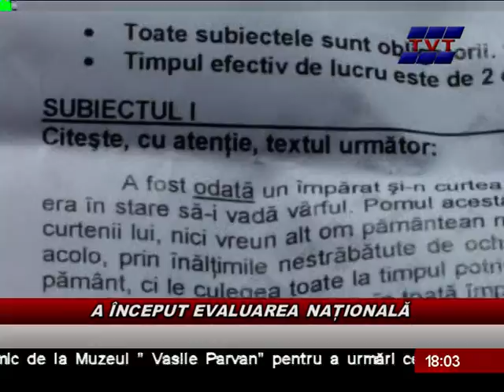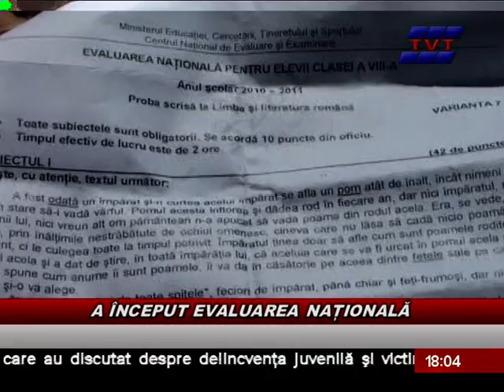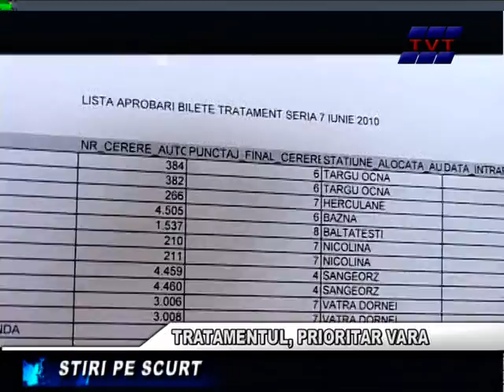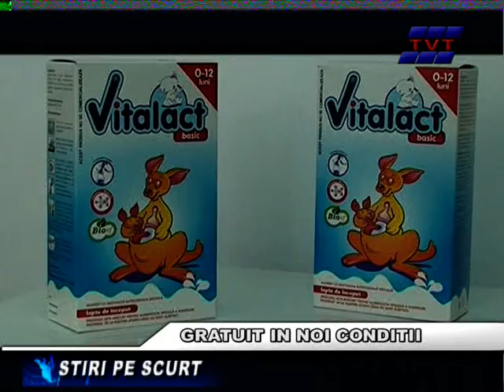STIRI TVT 20 IUNIE